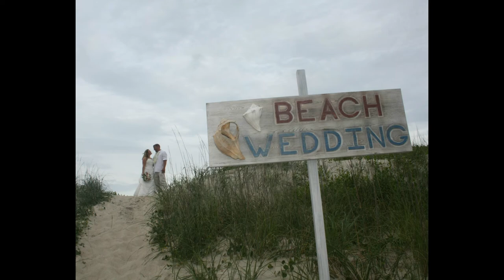"Artz Music & Paparazzi" - Outer Banks Wedding Violin, DJ, and Photography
ARTZ MUSIC & PHOTOGRAPHY is Affordable Outer Banks Wedding Violin, DJ, and Photography for Your OBX Beach Wedding!